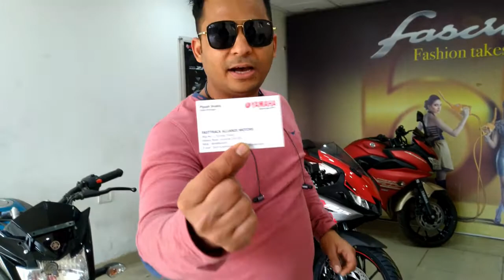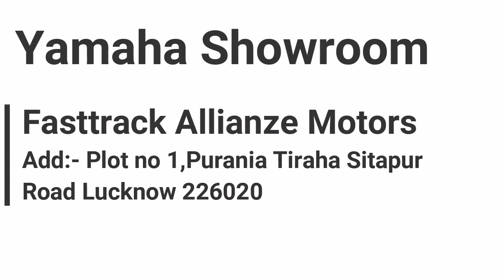YAMAHA R15 V3 BLACK ABS WALK AROUND REVIEW | HINDI | LKO BIKERS VLOGS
If like this video don't forget to